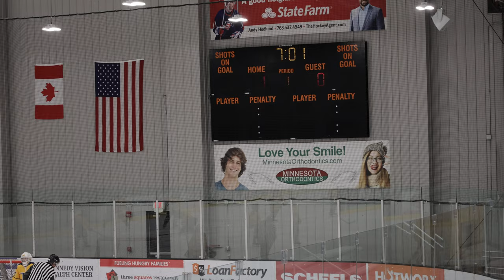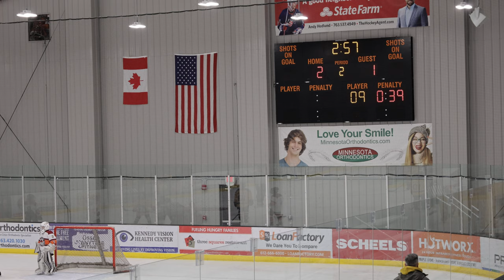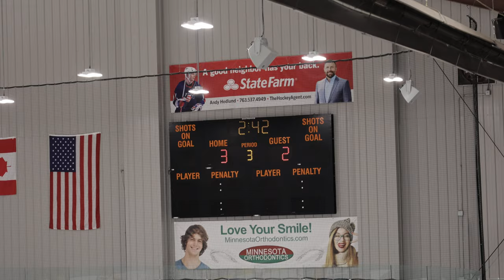Wayzata vs Maple Grove [Crimson] (02-01-2024)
Wayzata vs Maple Grove (Crimson) - District 3 Squirt B2

*Goals*
*First Period [Starting Goalie: Griffin]*
OMG: 1:45
Wayzata (Luke Isaacson): 6:40

*Second Period:* 16:05
OMG: 23:15
*Wayzata Goalie Change [Will]:* 23:45
OMG: 29:10

*Third Period:* 35:40
Wayzata (Spencer Simon): 37:02